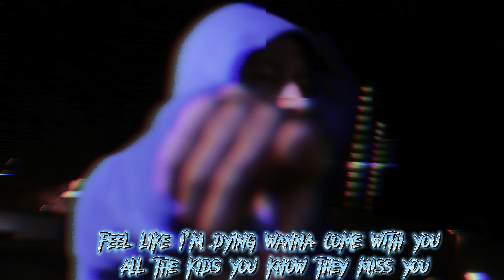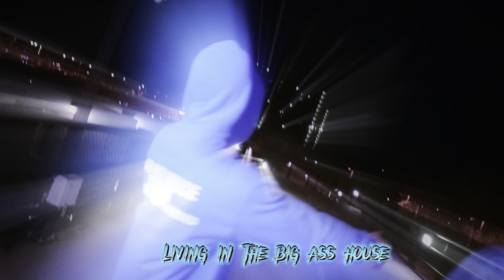MODDO - Problems (Official Music Video) Prod. @1Richiey 📸.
🫶🏽Thanks for tuning in this song mean a lot to me, the first son I released that showed another side of me!‼️ If you like it LIKE IT SHARE IT AND LEAVE A COMMENT❤️‍🩹! Its out on all platforms! SO TUNE IN AND STREAM EVERYWERE!
More music coming all year! vlogs, studio session, and podcast!